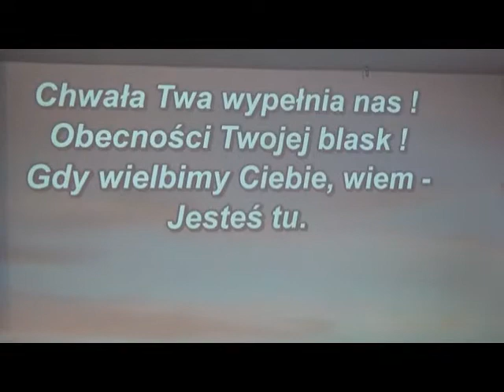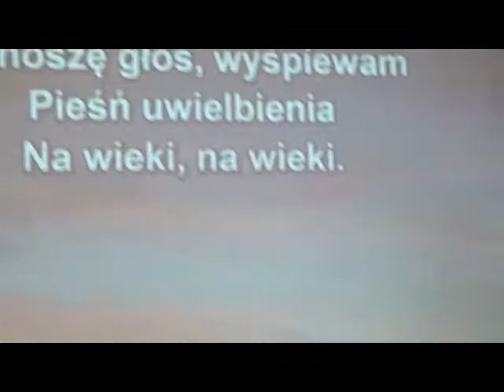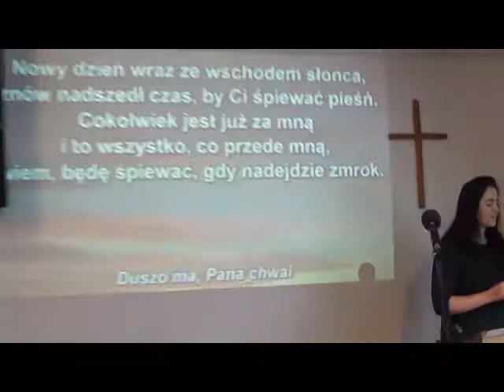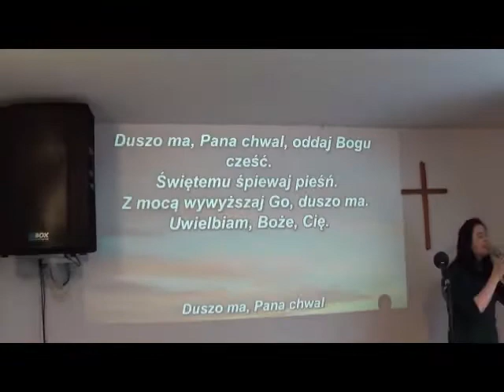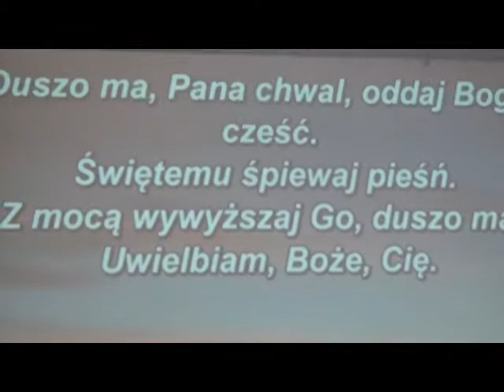Uwielbienie w Kościele Chrześcijan Baptystów w Koninie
Uwielbienie Boga w Kościele i modlitwa.